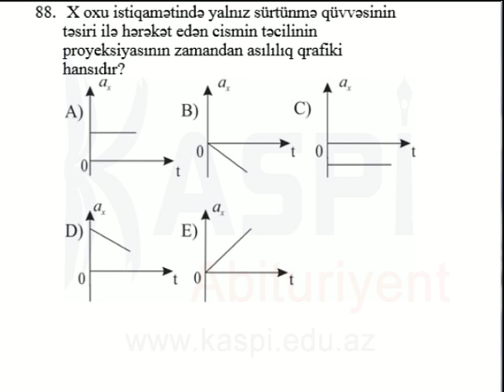Kaspi Abituriyent - Sınaq imtahan - Dekabr 2013 - 11-ci sinif - Fizika 88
Fizika
11-ci sinif
Sınaq imtahanı - Dekabr 2013
Kaspi Abituriyent